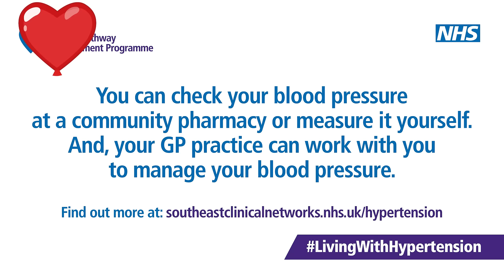Blood pressure too high? Living with Hypertension short animation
You can check your blood pressure at a community pharmacy or measure it yourself. And, your GP practice can work with you to manage your blood pressure.